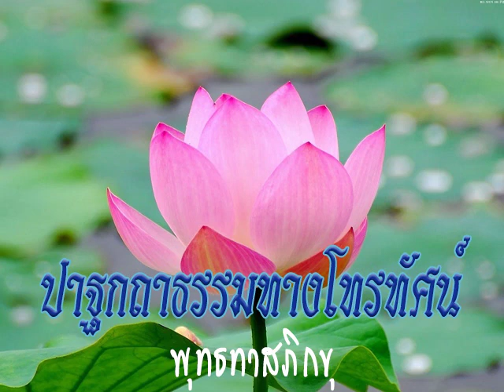2531 01 01 ปีใหม่แห่งอตัมมยตา